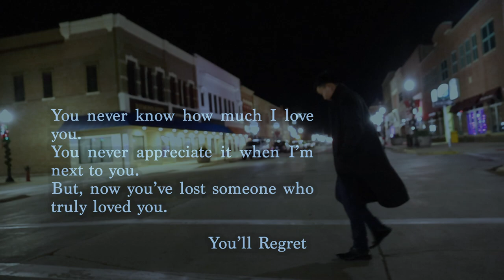You’ll Regret - Khu Htwa Reh (Karenni New Song 2022)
You'll Regret

Composer/Vocalist: Khu Htwa Reh
Music Producer: @cproduction4070
Video Production: @KarenniEntertainment /@SowrehSunset